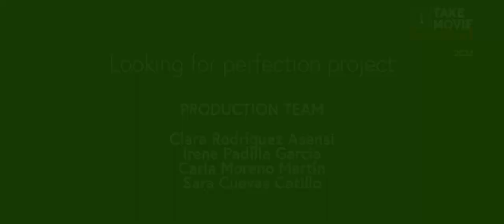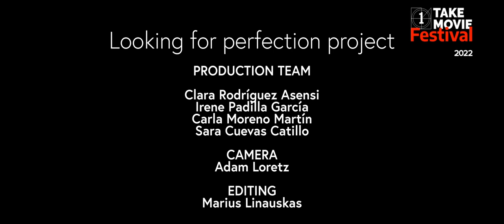Looking For Perfection | One Take Movie | SUL Education | 2022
This One Take movie-type video was created by SUL Education Students on the 'One Take Movie' programme at Bedstone College, Bucknell, UK.

Production team:
Clara RODRÍGUEZ ASENSI (Spain)
Irene PADILLA GARCÍA (Spain)
Carla MORENO MARTÍN (Spain)
Sara CUEVAS CATILLO (Spain)

Camera:
Adam Loretz

Editing:
Marius Linauskas